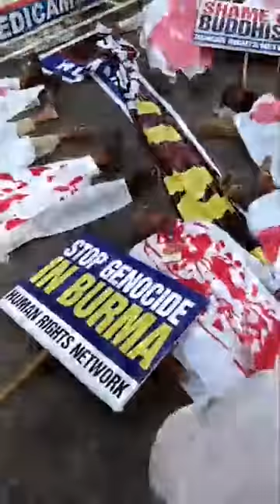A shrouding demonstration held against the massacre of Rohingya Muslims by Human rights network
ہیومن رائٹس نیٹ ورک کراچی کے تحت برما کے مسلمانوں سے اظہاریکجہتی کے لیے کفن پوش احتجاج کیا جارہا ہے۔